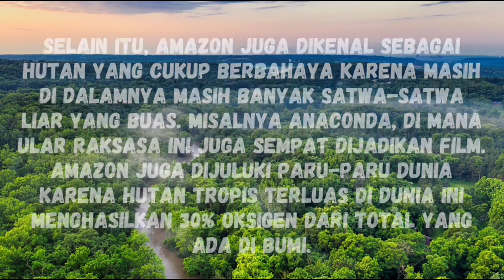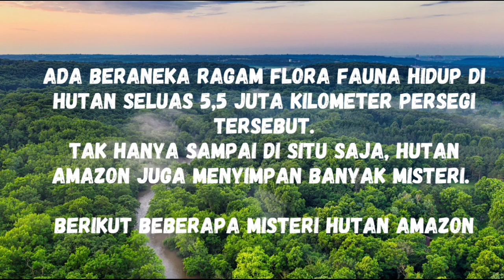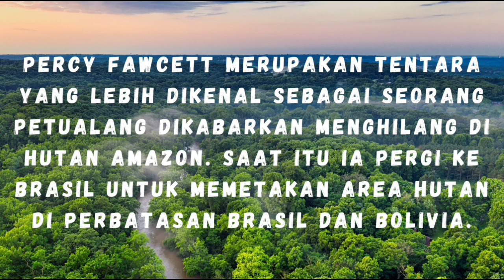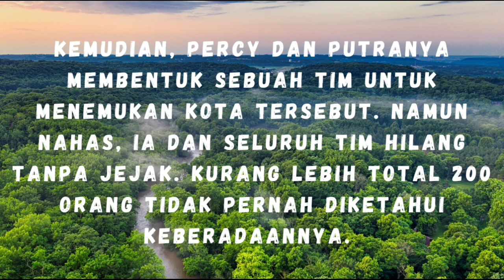4 Misteri hutan Amazon | amazon jungle !